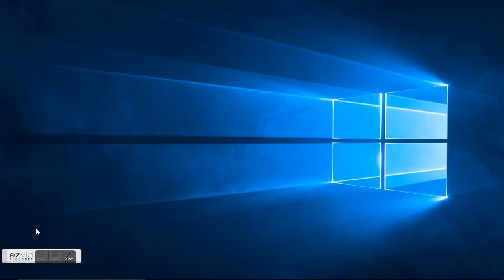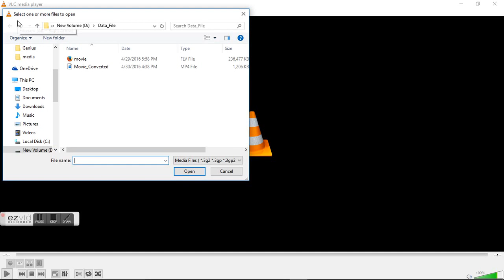Windows: How to convert .FLV to .MP4 using VLC Software Step-By-Step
For scratch lover. Using VLC Media Player in your computer.

Steps are:
1. Open your VLC Media Player program.
2. Click Media
3. Click Convert / Save or for shortcut press Ctrl + R
4. Then on the file tab click Add... Button
5. Then browse your movie file .flv that you want to convert
6. Notice that your original file extension is still .flv